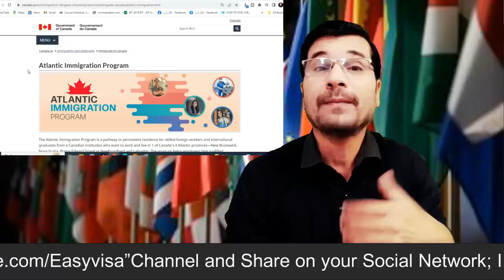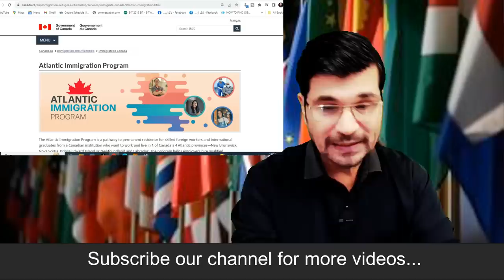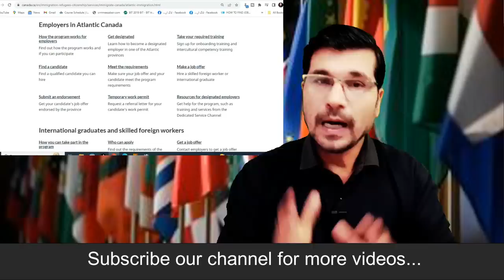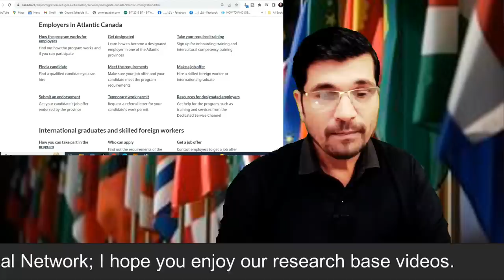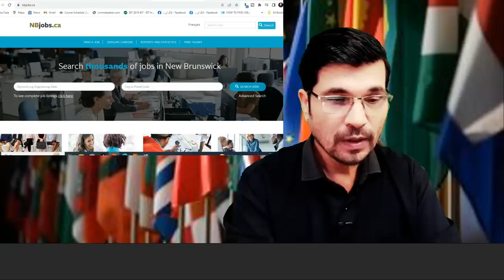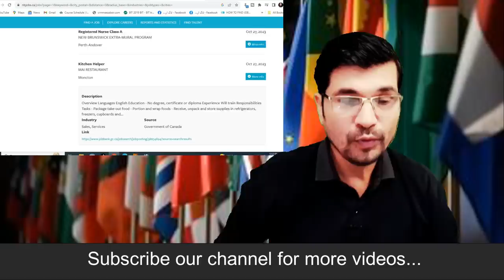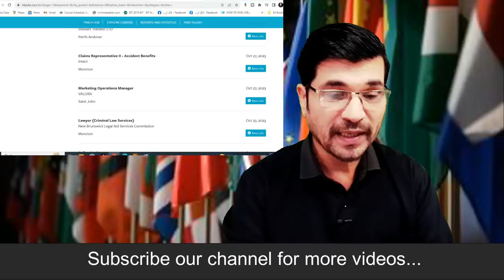Canada AIP : No LMIA No Education No Job Offer 2023-2025 Program I Urdu I Easy Visa